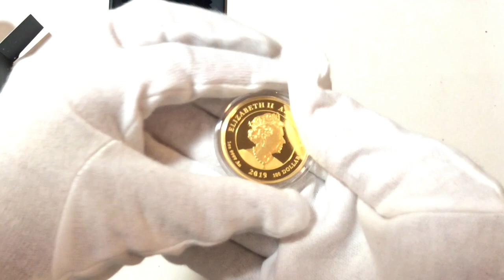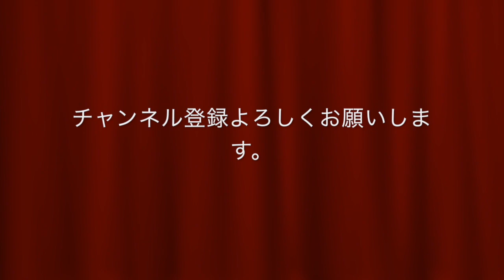2019 Australia Lunar 50th Anniversary Gold Coin 1 oz Proof